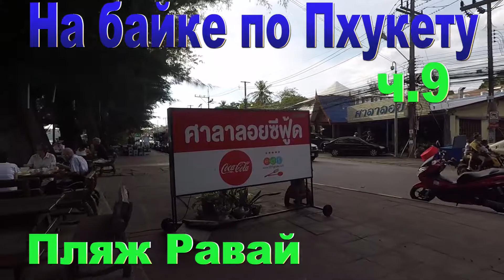На байке вокруг Пхукета. Часть 9 пляж Равай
Рассказ о нашем дневном путешествии на байке в 11 частях.
Пляжем это трудно назвать, но все же.
А так же показан живописный отрезок дороги от Равая до пляжа Най Харна.

Здравствуйте друзья!

Здесь я выкладываю отчеты о соревнованиях, достижениях, путешествиях. А так же, об лучших упражнениях и тренировках на все группы мышц и технику их выполнения.

Блог обо мне, правильном питании, диетах, фитнесе, триатлоне и других видах спорта